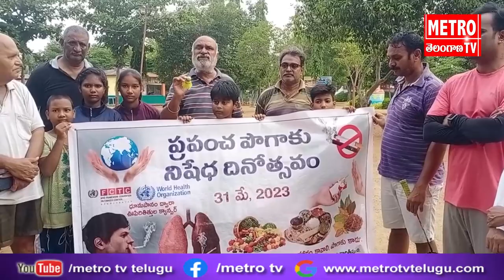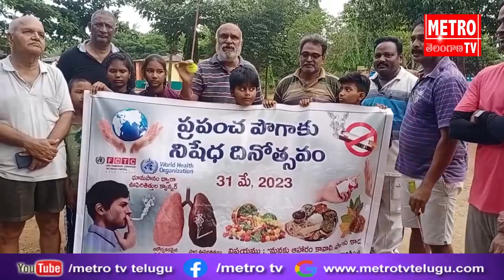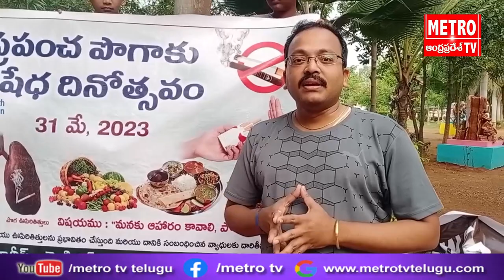ఓం శాంతి బ్రహ్మ కుమరిస్ వారి ఆధ్వర్యంలో పొగాకు నిషేధం దిన కార్యక్రమం | Metro Tv